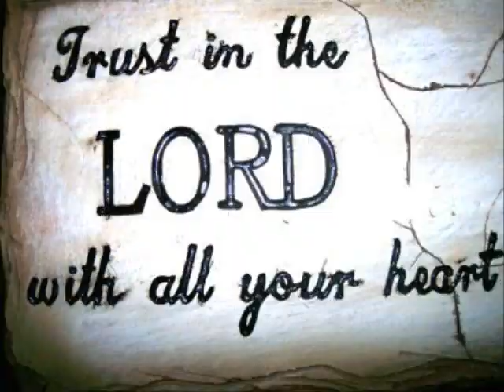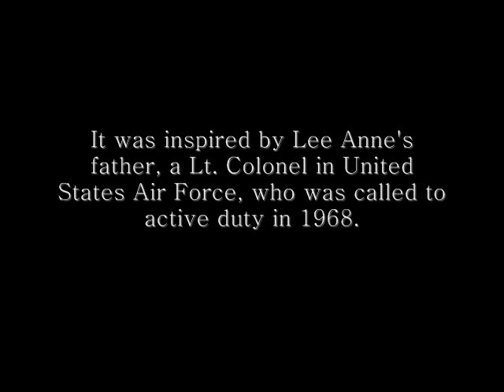Muzyka! - Missing You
This song is performed and written by  Lee Anne Whitman. She wrote this song in honor or military families everywhere and for her own mother and father. Her father was a Lt. Colonel in the US Air Force who was called into active duty in 1968. Hillary Huebler put the video together, the  images came from the internet. This song comes from the album "Enter In" by the folk/gospel group Muzyka! This track includes:
Lee Anne Whitman - Lead Vocals/Guitar
Johnny Hunt - Guitar/Mando/Vocals
Hillary Huebler - Fiddle/Vocals
Chuck Grant - Bass

This track was recorded last summer by Mike Mullis at Timbrel and Harp Studio's in Midland, MI.